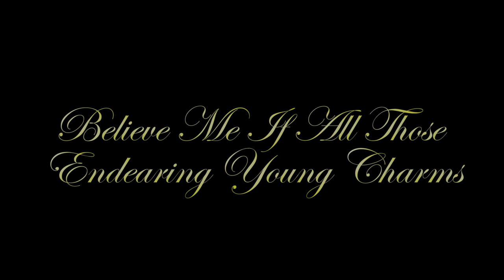(LooneyTunes) "Believe Me If All those Endearing Young Charms" in Real Life Compilation #1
[NOTE:] Don't take this as offensive. Everyone in this video are awesome! This is just a run-off joke infamously shown in Looney Tunes, where everyone explodes after playing that specific note in this certain song. I've seen many videos with this song, but never referenced the joke. So why not I do it?

[Piano Tutorials - Download Free Sheet]